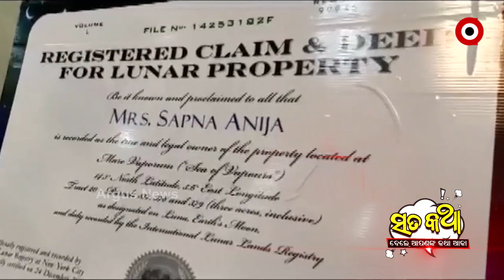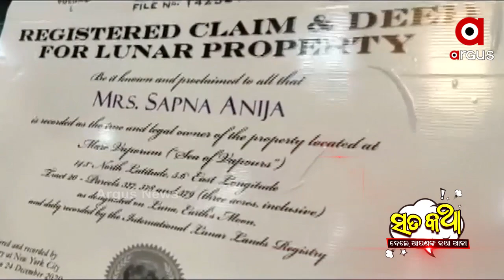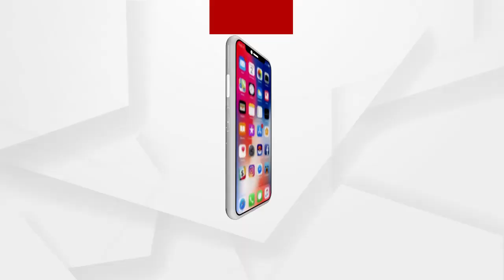ସତକଥା - Episode 87 || ସ୍ତ୍ରୀ ପ୍ରେମ ସ୍ବାମୀ ହତ୍ୟା